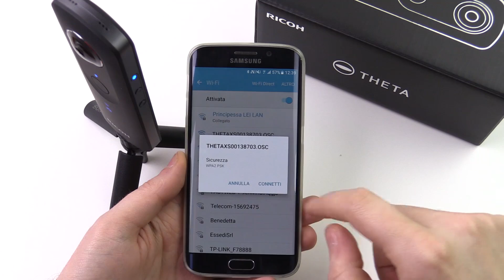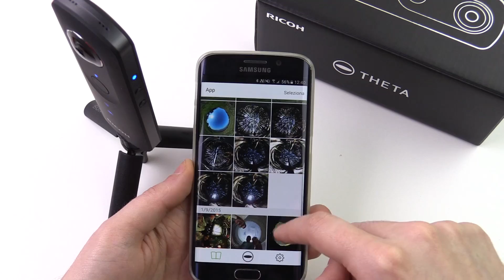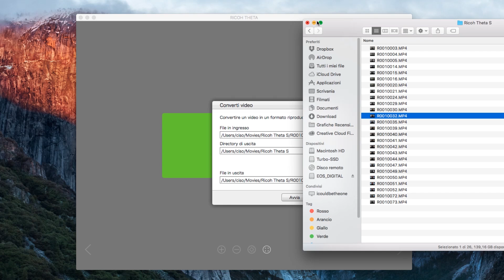Ricoh Theta S (videocamera 360°), recensione in italiano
Leggi la recensione completa e guarda gli esempi a 360° sul sito